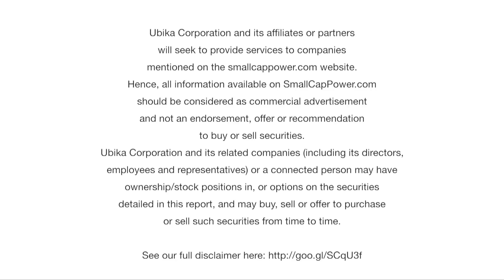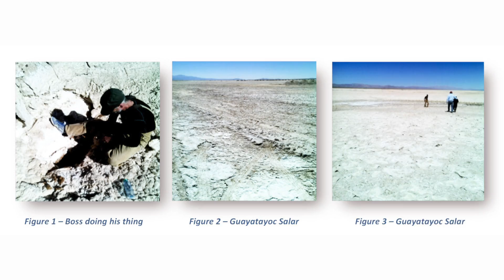How A.I.S. Resources (TSX-V : AIS.H) Leapfrogged Over the Lithium Competition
Smallcappower caught up with Phillip Thomas, chief operating officer of lithium explorer A.I.S. Resources, at the Mines and Money show in London. AIS is exploring in the highly prospective lithium triangle in northern Argentina, where they are hoping to start a bankable feasibility study in 2017. In the interview, he tells us how A.I.S has leapfrogged past their competitors by accomplishing one particular feat. He also shares his thoughts on the lithium boom, what the valuable Chinese market is looking for, and whether or not there will be enough lithium to supply the market in the future.